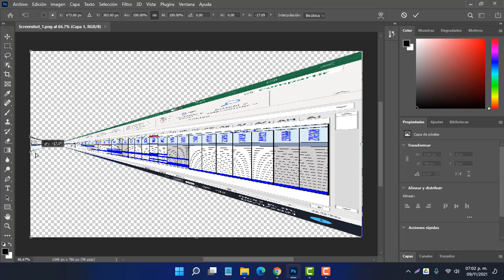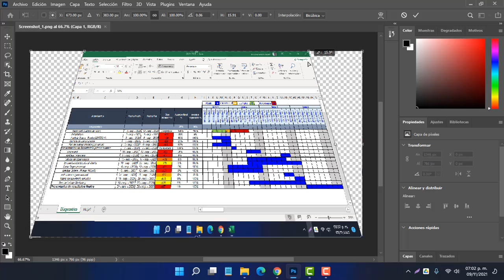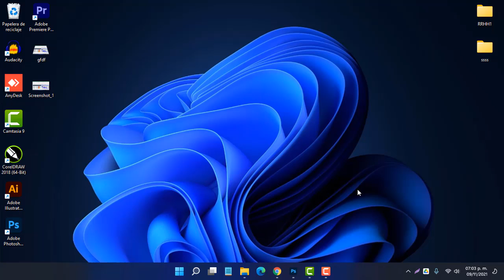¿Cómo cambiar la perspectiva de tus fotos? (Photoshop tradicional)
Cambiar perspectiva en imágenes con Photoshop método tradicional